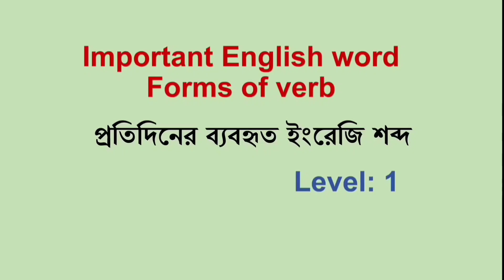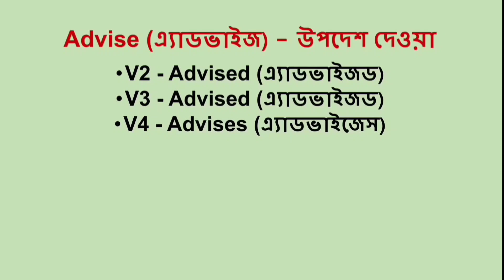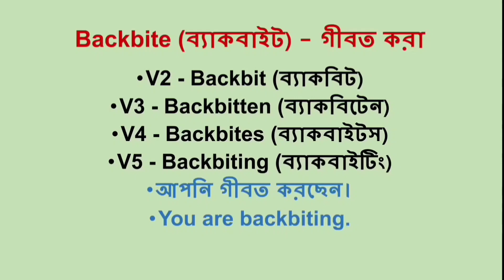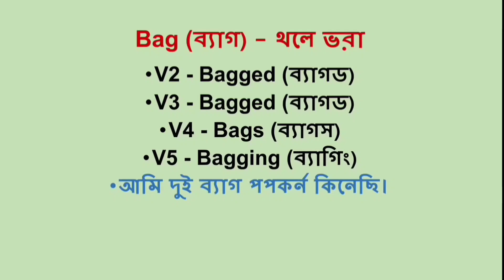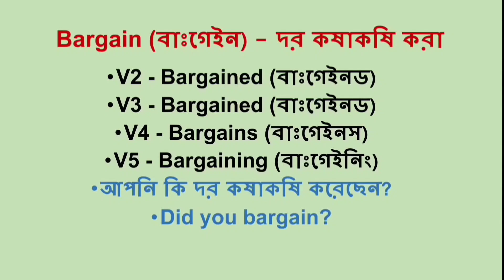Form of verb | Daily use English word| প্রতিদিনের ব্যবহৃত শব্দ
This video of spoken will develop your speaking capability. This is a important video of the spoken series that instructs the steps necessary  to achieve speak in English by overcoming the common mistake.

CAN you UNDERSTAND English WELL?
ঘরে বসে Spoken English
Translate into English
স্পোকেন ইংলিশ প্র্যাকটিস। অভ্যাস করো ইংলিশে কথা বলা
Best way to learn English
স্পোকেন ইংলিশে যে শব্দগুলি রোজ ব্যবহার হয়
spoken english
কিভাবে এই সহজ কথাগুলো ইংরেজিতে বলবে?
ইংরেজিতে দক্ষ হতে গেলে আপনাকে এগুলো জানতে হবে
ইংরেজি রিডিং পড়া কিভাবে শিখবে
ইংরেজি থেকে বাংলায় অনুবাদ করার সহজ কৌশল
Most common English words
Daily use word meaning/speaking practice